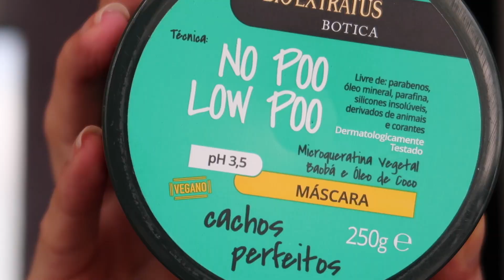Mostrei Minha ROTINA CAPILAR Completa | FASE NUTRIÇÃO do CRONOGRAMA | Nathi Blog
Oii, sereias! No vídeo de hoje, mostrei a rotina capilar completa usando a máscara Botica Cachos da Bio Extratus, que promove uma incrível nutrição no cabelo. Espero que gostem!

🎥 Já é inscrita aqui no canal?
• Quem ficou Até o Final?

🚚 Use o cupom NATHIBLOG  no site ou app Bio Extratus para ganhar FRETE GRÁTIS + 1 Máscara Colorante Vermelha 120g de presente / compras acima de 150,00.